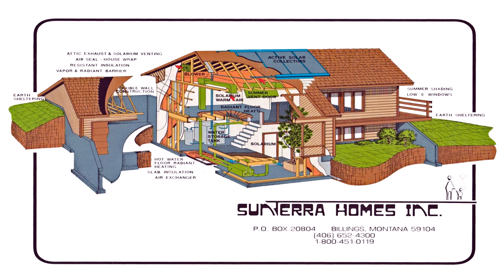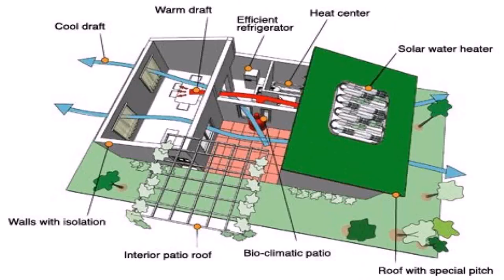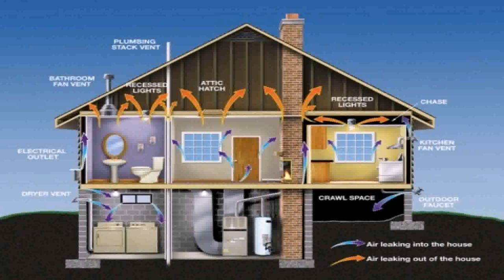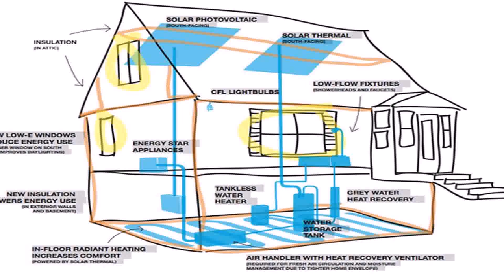House Plans For Small Energy Efficient Homes - Gif Maker DaddyGif.com (see description)